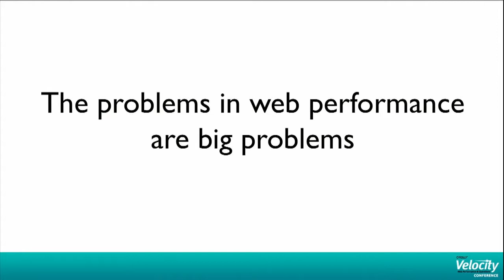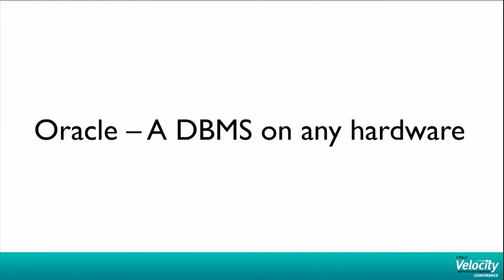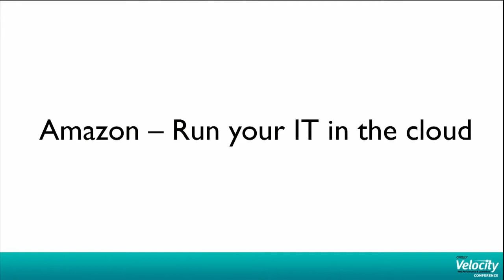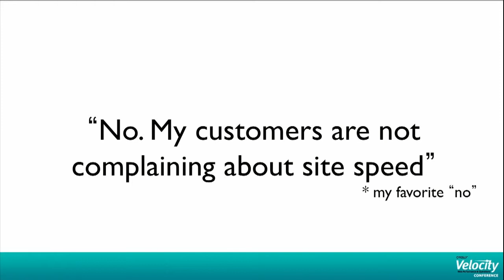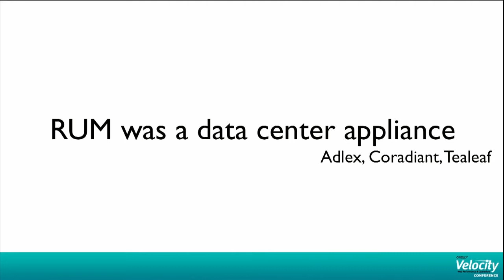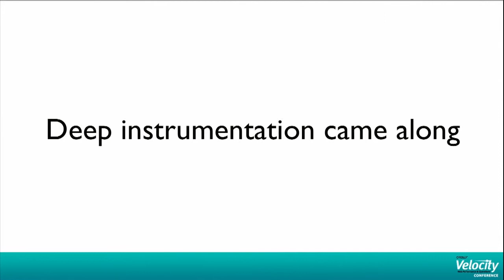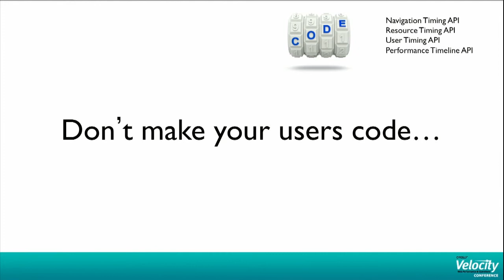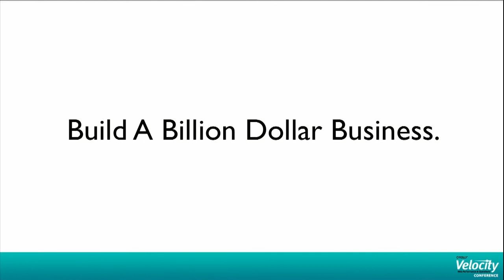Velocity 2013: Vik Chaudhary "Building the Next Billion Dollar Business in Web Performance"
Mr. Chaudhary is responsible for leading Keynote's product management team and has extended the company into new markets via 15 acquisitions. He has spent over 20 years in chief executive, marketing and engineering positions in Silicon Valley, previously having served as VP Marketing and Corporate Development at Keynote, CEO of a cloud startup Bizmetric, and has held leadership roles at public software companies Gupta Technologies and Oracle Corporation. Mr. Chaudhary is a frequent speaker at industry events on Internet software, cloud computing, and business development, and has been featured in the New York Times and on the ABC News Nightline program. Mr. Chaudhary holds a B.S. in Computer Science and Engineering from the Massachusetts Institute of Technology.